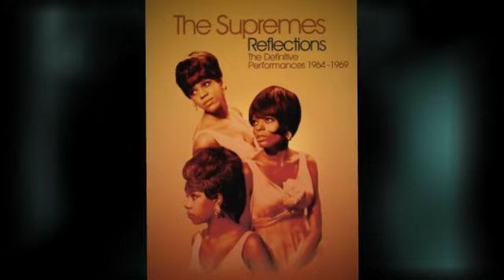THE SUPREMES time changes things